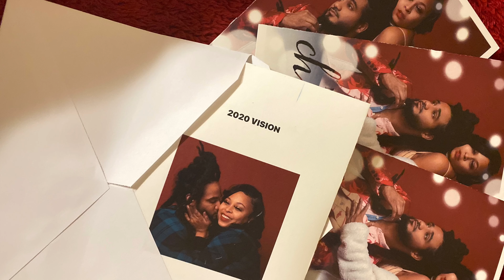VLOGMAS 12 Days of Chrimah VLOG DAY 12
As I get ready for the holiday on day 12 I’m searching for the best Christmas gift for a guy who has everything and wants nothing!

I enjoy riding the Marta and getting my nails done on my off day!

O T H E R V I D E O S Y O U M A Y H A V E M I S S E D:

Please set up notifications on my channel so you won't miss any uploads!

Follow... Share. Like Tag all your friends
SC: Satin Doll